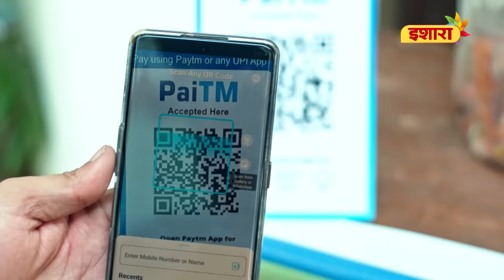Shakki Pati | Crime Files - FULL EPISODE | नई कहानी | Ravi Kishan | Ishara TV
Dekhiye Crime Files ka latest episode ab Ishara par.